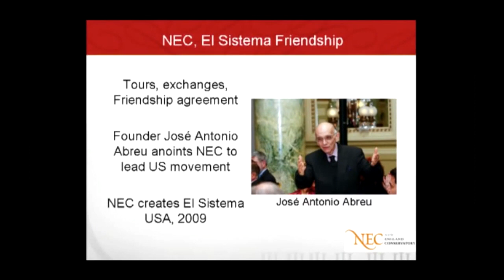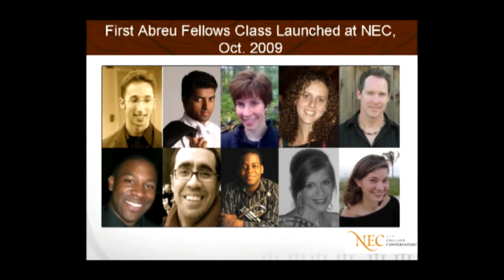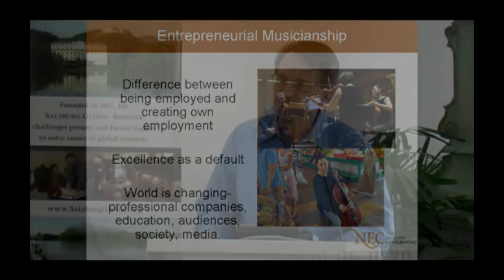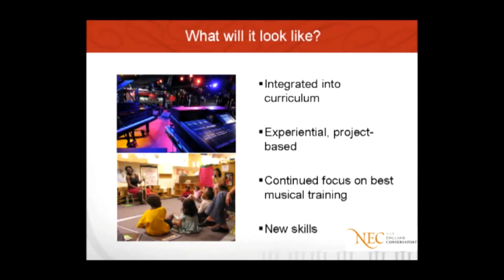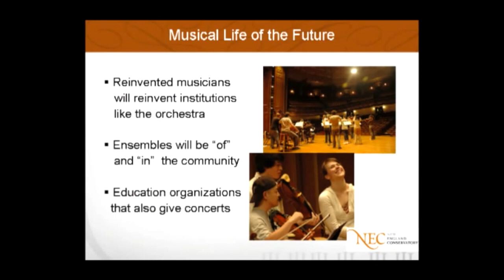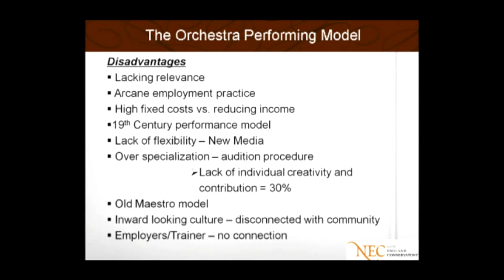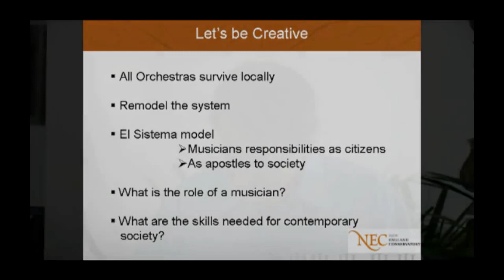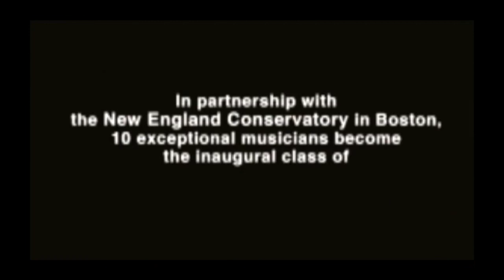Tony Woodcock: Performing Arts in Lean Times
I actually stayed as the guest of the Global Seminar in the beautiful castle on the lake which is one of the abiding images from "The Sound of Music" movie. This setting guaranteed inspiration.